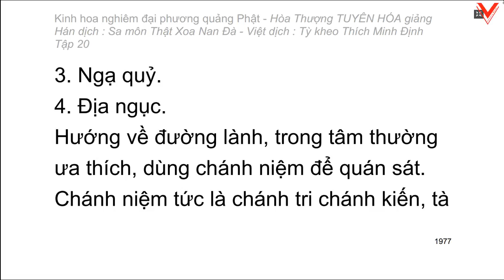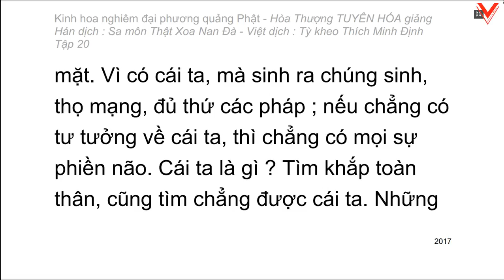Kinh hoa nghiêm - hoà thượng Tuyên Hoá giảng giải - Tập 20/25 (tiếp theo)